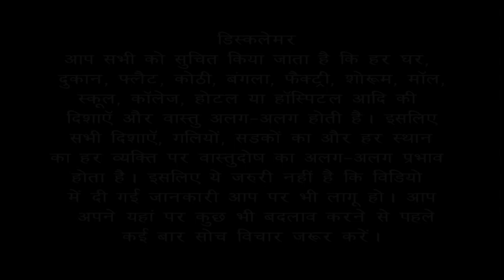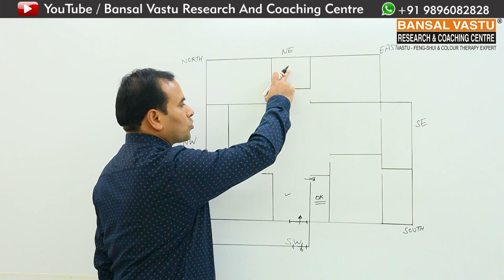Vastu Tips | South-West facing Flat में रहने वालों को किस तरह के प्रभाव आते है ? Best Vastu Remedies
How to setup your south-west facing flat according to Vastu Shastra?